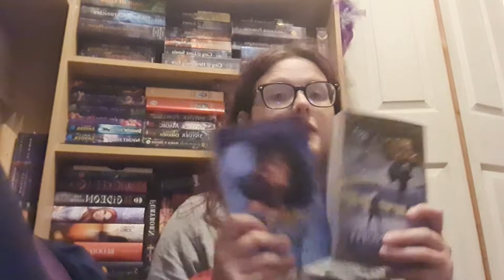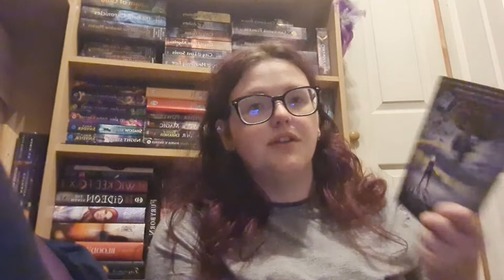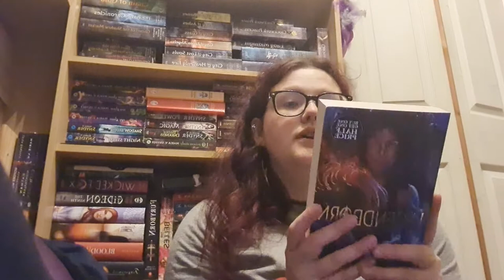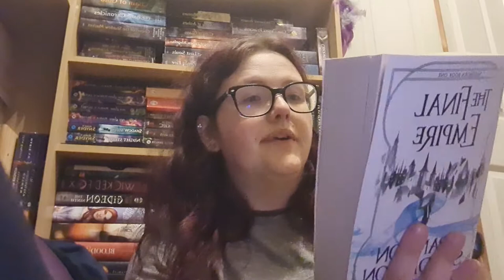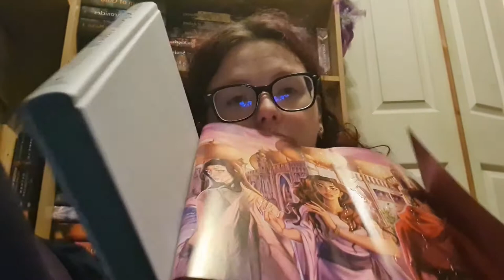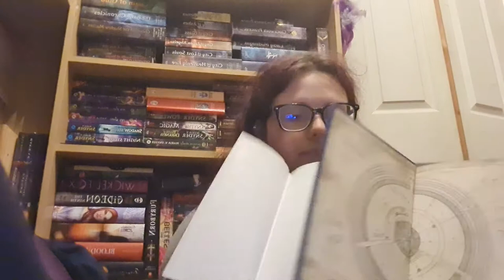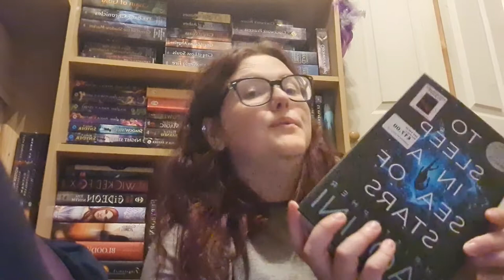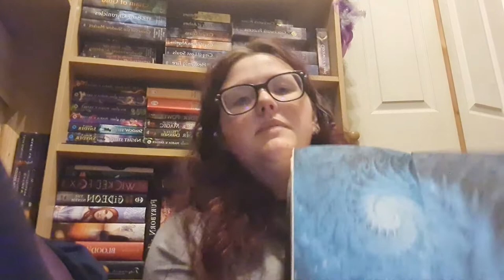🦇🍂October Book Haul 🦇🍂 - what's in my bag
let's play a game of what new books I have in my bag?